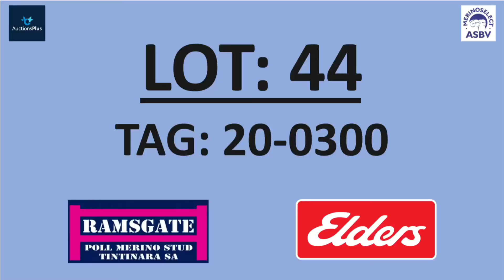RAMSGATE 2021 Lot 44